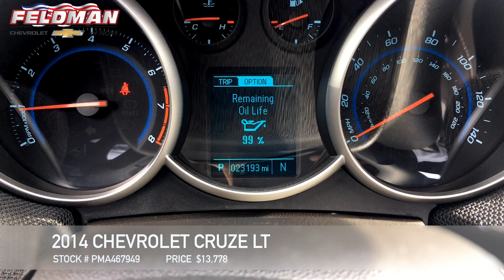Chevrolet Cruze Novi Mi PMA467949